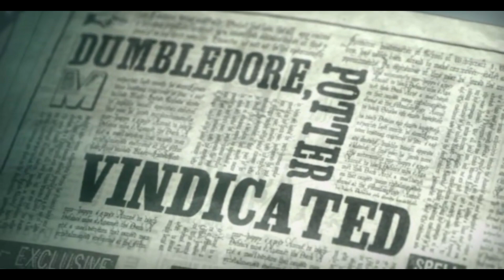BIGGEST PROBLEMS If Dumbledore Is In Hogwarts Legacy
Let's discuss what the biggest problems would be if Dumbledore was in Hogwarts Legacy.